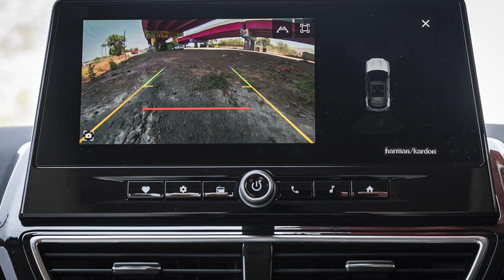5 Secret about Upcoming Thar 5 door 😱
Discover the hidden features of the Mahindra Thar 5-door in this exciting YouTube video! We unveil five secrets that make this rugged SUV stand out from the crowd. From its enhanced off-road capabilities to its surprisingly spacious interior, the Thar 5-door offers more than meets the eye. Learn about its advanced safety features, cutting-edge technology, and the unique design elements that set it apart. Whether you're an adventure enthusiast or simply curious, this video will reveal why the Thar 5-door is a game-changer in the world of SUVs.

1. Instagram -

2. Facebook -